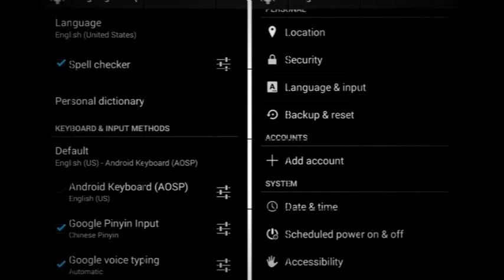Best Smartphones of 2015 - THL 2015 5 Inch I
THL 2015 5 Inch IPS FHD Android 4.4 MTK6752L 8-Core 4G Phone SONY13MP CAM 2GB RAM 16GB ROM (Black)

4G LTE & Global 3G THL 2015 supports FDD-LTE: B1/B3/B7/B20 & WCDMA: 900//2100 network. It will company you every place.
Powerful, Exciting Performance THL 2015 is the typical Android smart phone with all the main features. It has charming specifications for its MTK6752L 64-bit processor with 2GB RAM and 16GB ROM.
Clear, Vivid Display THL2015 has a piece of 5.0" IPS screen with 1080P FHD resolution. Now you can find more details on the screen.
Brilliant Camera The SONY IMX135 13MP rear camera and IMX179 8MP front camera makes THL 2015 the perfect camera all the time.
Much Longer Standby THL 2015 provides an excellent battery backup powered by its 2700 mAh battery type which offers up to 10 hours of talk time.